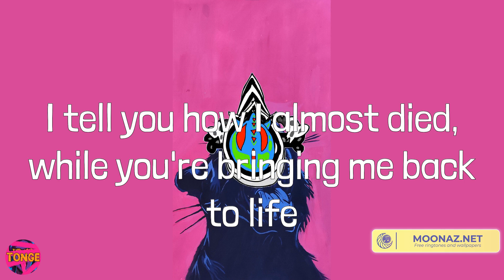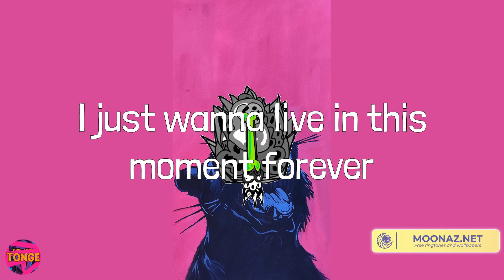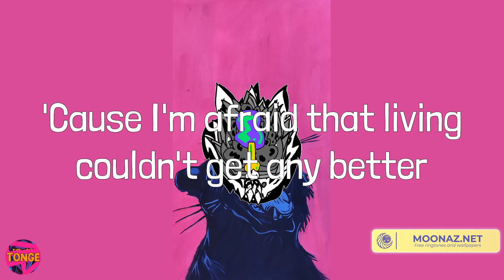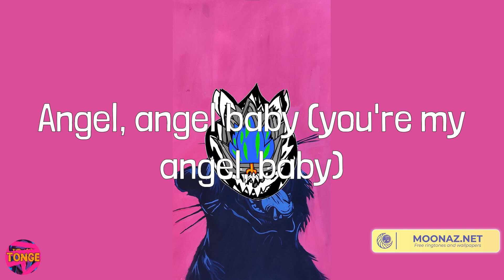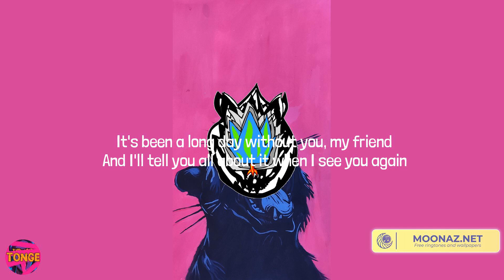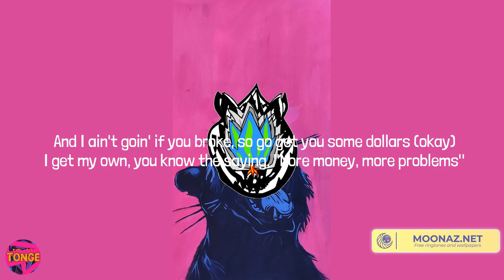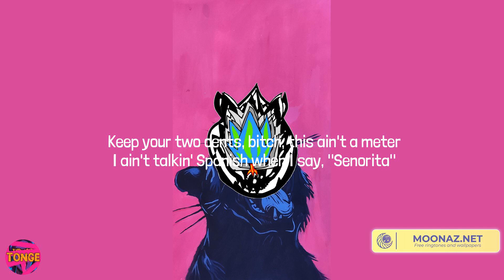Troye Sivan - Angel Baby (Lyrics) Mix| Lil Uzi Vert,Wiz Khalifa,Nicki Minaj